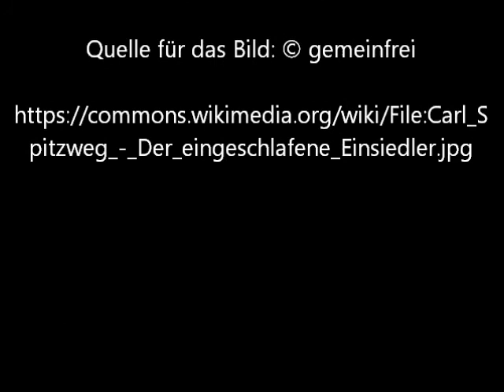Der eingeschlafene Einsiedler von Carl Spitzweg - Video von Günter Frei (Official Video)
Das Gemälde hat das Format 43 cm x 34 cm.

"Artist
Carl Spitzweg  (1808–1885) Blue pencil.svg wikidata:Q164979 s:de:Carl Spitzweg q:de:Carl Spitzweg
Title
Deutsch: Der eingeschlafene Einsiedler
English: The sleeping hermit
Object type  painting
Date  Unknown date
Object history  Provenance: : Acquired by the present owner circa 1995
Inscriptions  signed with Rhombus monogram lower right
References  by Sotheby's (PDF)
Source/Photographer  Sotheby's"